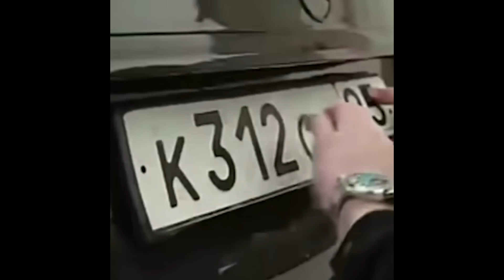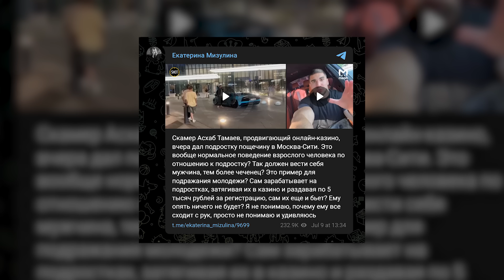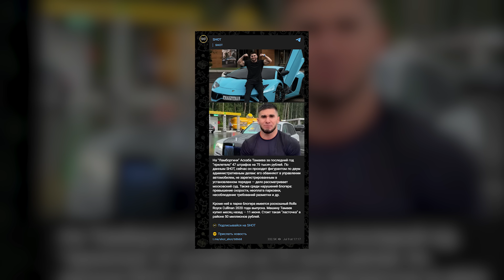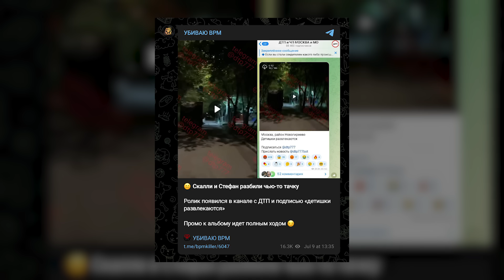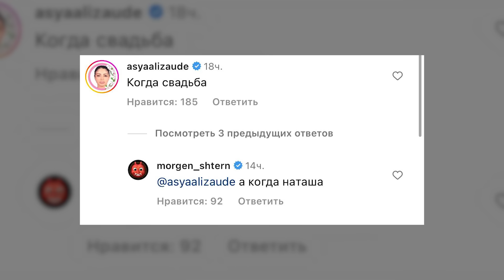ТАМАЕВ TEPЯET ВСЁ! KOHEЦ KAPЬEРЫ? / КАНЬЕ УЭСТ УХОДИТ ИЗ МУЗЫКИ / МЕЛЛСТРОЙ, СКАЛЛИ СТЕФАН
В этом видео мы поговорим про новости индустрии. Асхаб Тамаев попал в новый скандал? Канье Уэст уходит из музыки?